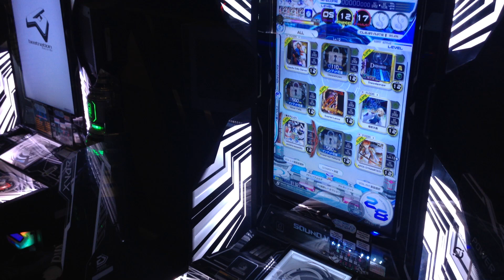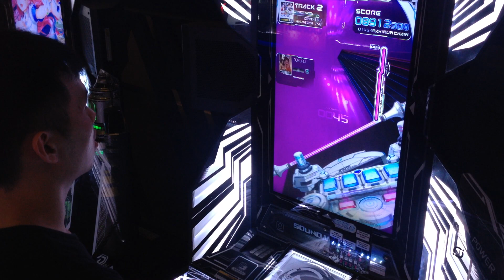[SDVX HH] Dokuru *akasha-assembly* Advance 8,924,783 *A*